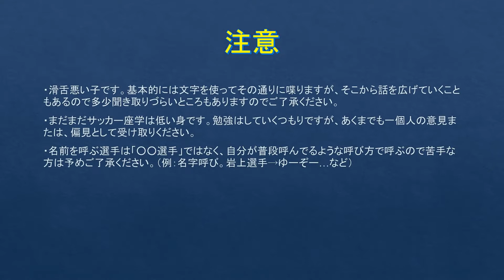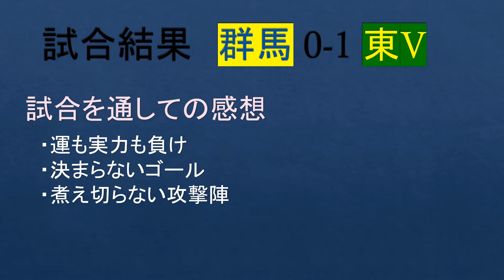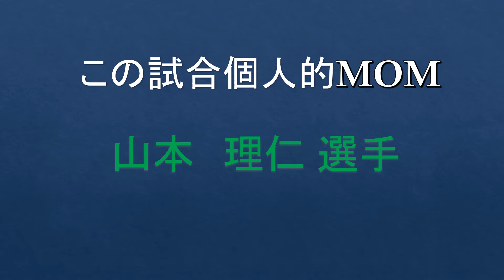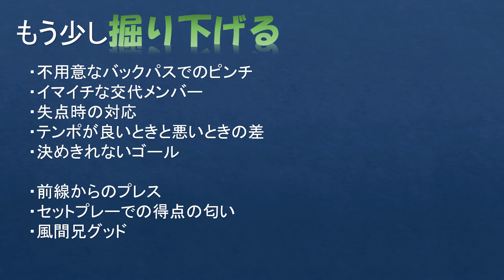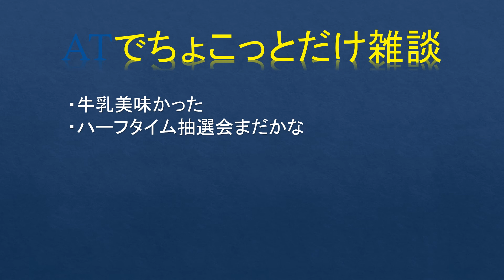【J2 第4節】ザスパクサツ群馬×東京ヴェルディのお喋り回！次節のジェフユナイテッド千葉戦もちょっとだけ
第4節のお話になります！早くゴールがみたいね。
サッカーだけでなく動画のクオリティも上げていければなー、と思います！よかったらゆっくりしていってください～。

配信慣れしてない活舌悪い眼鏡。
J2リーグを中心としたサッカーや色々なゲーム話してやっていく。二月半ばから本格的に頑張る。になったので頑張る。有線コードが不機嫌なのでたまに止まるかも。多すぎたら買いなおす。

使用させていただいたBGM↓ありがとうございます。